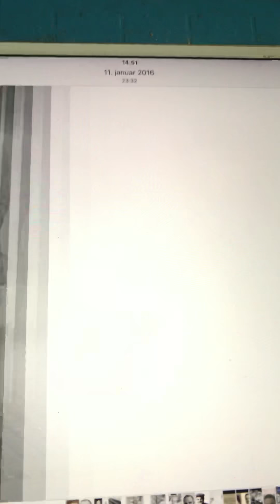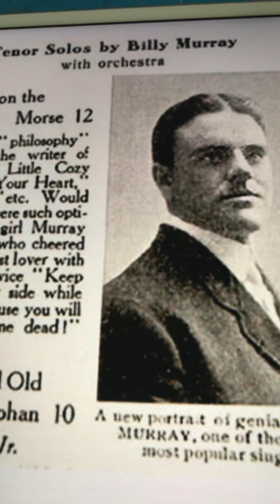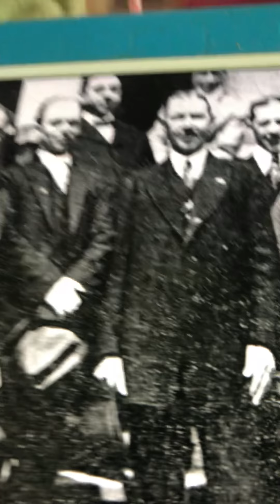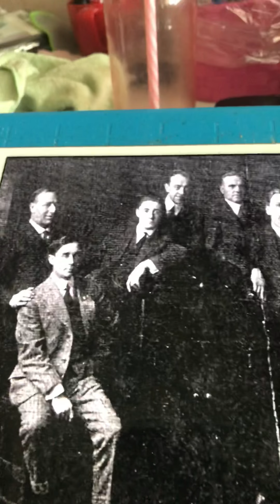Dixie is Dixie once more American Quartet